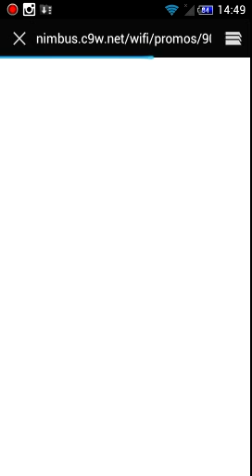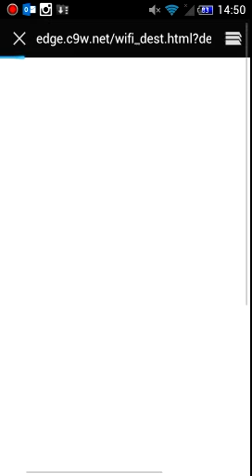Free sponsored WiFi in times square subway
Well folks there is wifi in New York CIty MTA Subways, if you can wait for the sponsored video and click through 15 seconds you can get free wifi from the boingo.com/ & AT&T, I dont know about you but very rarly do I wait that long for a train. Not to mention every reconnection along the wat IE 49th, 57th, 59th. . . they all had to go threw new add to reconnect. foursquare proving the location and the internet. VERY SLOW. I am using a HTC Evo 4g 3d on Virgin Mobile rooted ect ect . . . using screencast to record.

 For some reason it did not replay the video for me but I still had to wait 15 segundos